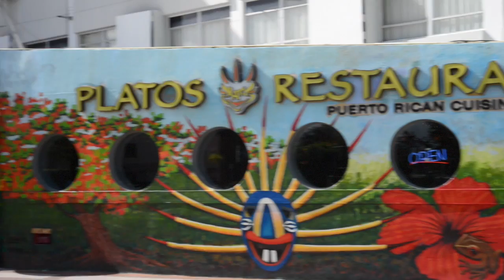Platos x Gustazos